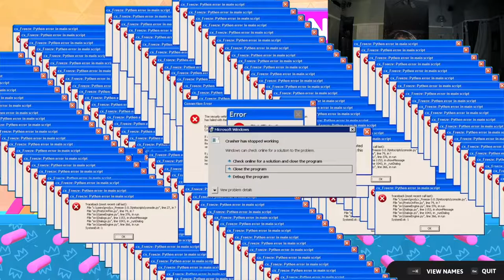ITS ME OR THE HORSE OR NOBODY! - Fall Guys Ultimate Knockout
IT WAS ME OR THE HORSE OR NO NO ONE ELSE, Hey Everyone, Today we played Fall Guys Ultimate Knockout and it was really fun :) I don't know what ill play next or when ill upload again BUT HOPEFULLY SOON-

Hope you Guys are having a Lovely Day/Night, Love Yall! :)